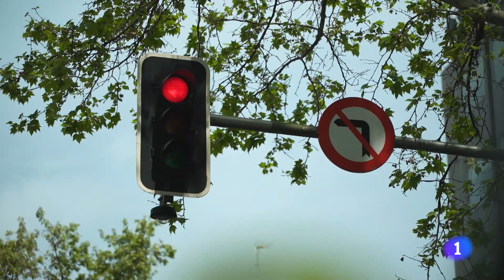CONDUCTORES A LA FUGA | Seguridad Vital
En SeguridadVital nos explican la función de las cámaras de vigilancia situadas en las ciudades a la hora de encontrar a conductores que huyen tras un accidente.